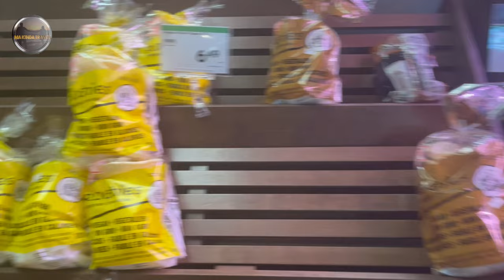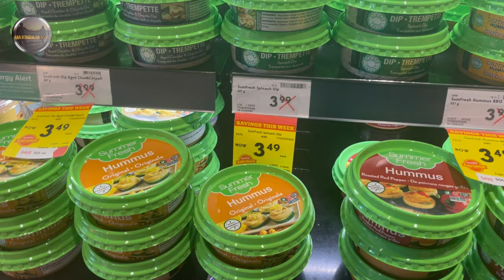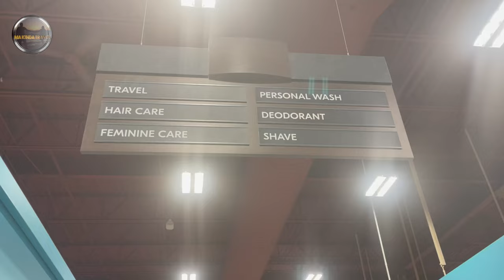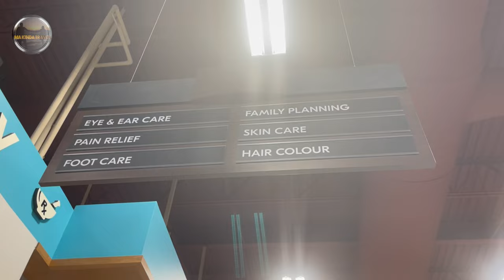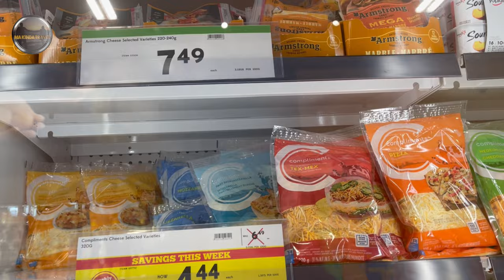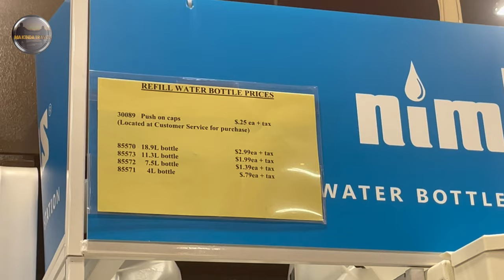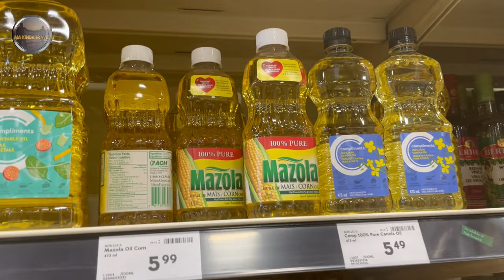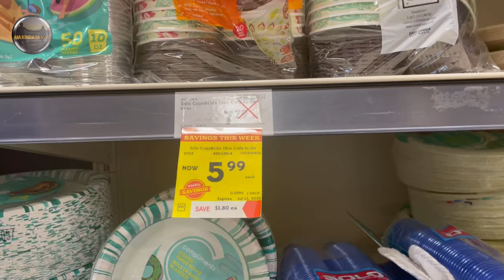Store operated in every corner of Nova Scotia| Sobeys Grocery Store Tour| Halifax Tamil Vlog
We have explored the grocery store Sobeys, There are 1500 plus shops all over Canada and this will be useful for everyone.